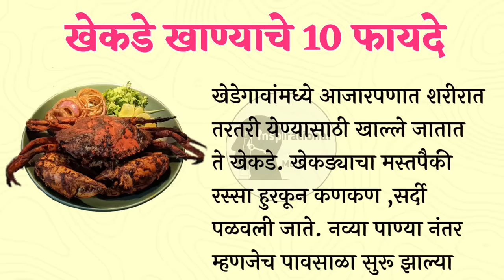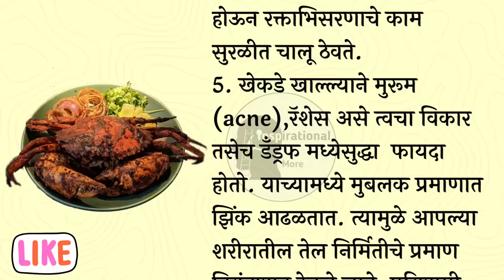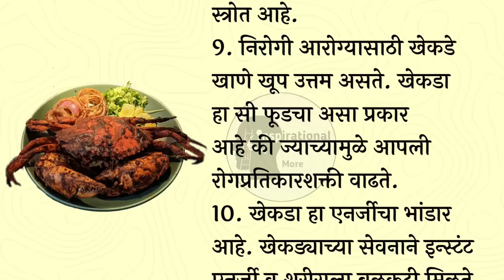खेकडे खाण्याचे 10 फायदे 🦀health benefits of crab 👍health tips in marathi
खेडेगावांमध्ये आजारपणात शरीरात तरतरी येण्यासाठी खाल्ले जातात ते खेकडे. खेकड्याचा मस्तपैकी रस्सा हुरकून कणकण ,सर्दी पळवली जाते. नव्या पाण्या नंतर म्हणजेच पावसाळा सुरू झाल्या नंतर खेडेगावांमध्ये खेकड्यांचा आवर्जून आहारात समावेश केला जातो. असे हे खेकडे विविध पोषक तत्त्वांनी युक्त असतात जे आपल्या शरीराला खूप फायदेशीर असतात. आज आपण पाहूयात खेकडे खाण्याचे फायदे.

तुम्हाला जर माझे व्हिडिओ आवडत असतील तर मला कॉमेंट्स मध्ये नक्की सांगा.. आणि Inspirational and more चॅनलला सबस्क्राईब करा.

 खेकडे खाण्याचे 10 फायदे
diabetes treatment
Cancer reduce food
boost immunity
cancer diet
cancer fighting foods
cholesterol
crab recipe
prevent cancer
type 2 diabetes
weight loss diet tips
खेकडा खाण्याचे फायदे
crab health benefits
health benefits of crab meat
Health benefits of crab